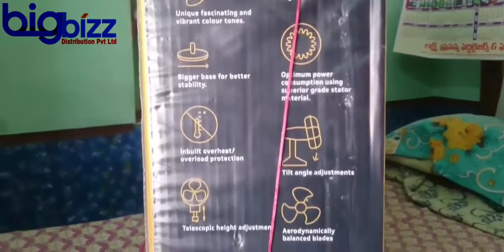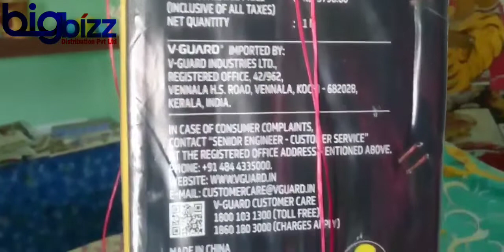V-GUARD High Speed Pedestal Fan ZWOOSH HSP Unboxing and Installation Guide.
V-GUARD HIGH SPEED Pedestal Fan ZWOOSH HSP
2200 RPM
2YEARS WARENTY
Sweep-40CM